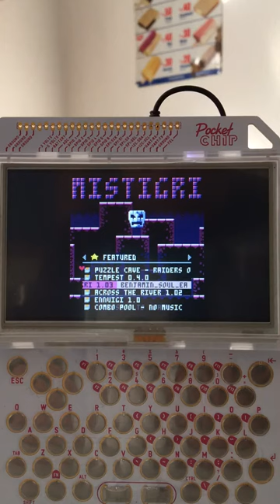Pocket Chip Handheld - Mistigri (c) gaming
Just me playing very bad with the smartphone in my way to show you this nice little game on the Pocket Chip handheld.